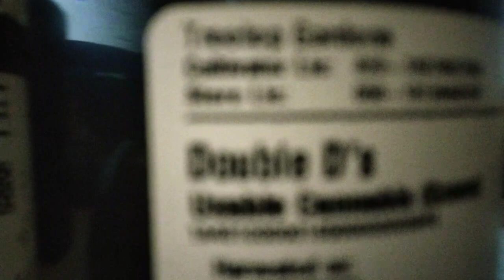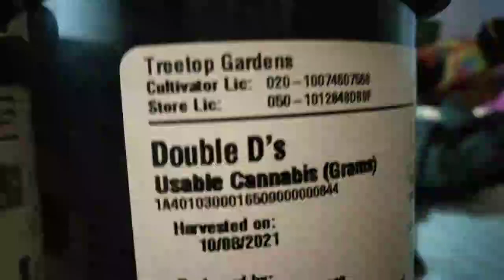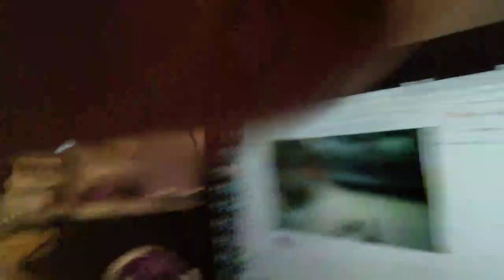testes 123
tis what tis